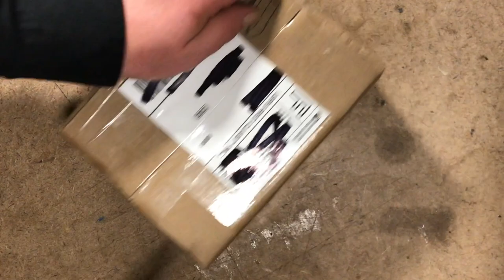Barclay Toys Painted Lead Ice Skating Figure, Mid 1940s, Repainted? "Looks Like a Russian Cosmonaut"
Since posting this the distinguished delegates at the Alphadrome.net discussion forums have helped identify this as an ice skater figurine made by Barclay Toys as part of a "Winter Sports" set of figures engaged in sledding, skiing etc. The example they found had the figure painted with a basic primary blue with matching red gloves, woolie scarf and hat. Just darling.

So what I’m thinking may have happened is that at some point since 1945 it was re-painted with the metallic blue/green, but whoever was doing the brushwork forgot to detail the scarf & hat to match the gloves. I'd wondered about the lack of counter-bidders because he is gorgeously painted ... wrong category (Space Toys vs Vintage Toys) and the repainting will do it.

The figure then likely changed hands (repeatedly?) before the vendor I obtained it from misidentified him as a "Space Man or Alien, 1930s? 1940s?". Though I agree with my buddy who said "He looks like a Russian Cosmonaut" or Rocket Gantry Technician. And thus he will be in my art, though I will also have to quietly score him a leggy Sonja Henie skater gal in miniskirt as a Launch Site date.

Besides, up there on Titan it's so cold the air is frozen out onto the ground, and I have this vision of ice skating astronauts & cosmonauts exploring the frozen wastes. In the end an apt lesson on how "You buy the spaceman and not the story", and I say he still looks like a happy Ruskie Ivan about to be blasted off into orbit. Was obtained to be utilized as a subject in diorama pix -- the best of which get painted -- and in that role he's a welcome different-looking addition to the standard Hong Kong + Marx derived spacemen. Can talk up the ice skater thing as an anecdote to how the works came to be ... Beats painting baskets of apples and still cheaper than collecting Civil War era repeating firearms.